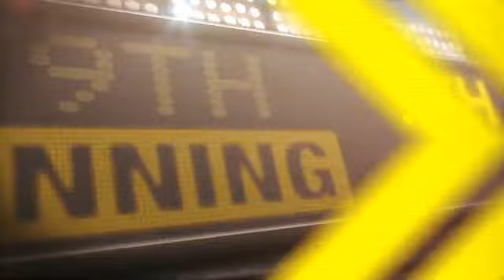2013/05/12 5/12/13 CG: ATL@SF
5/12/13 Condensed Game: ATL@SF